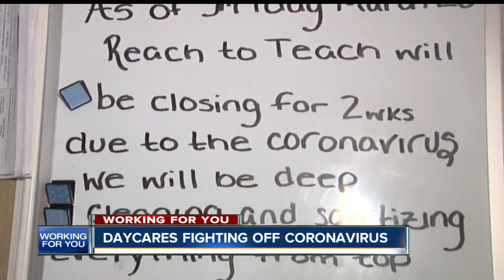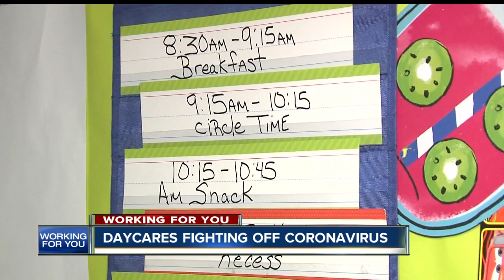Daycares fighting off coronavirus